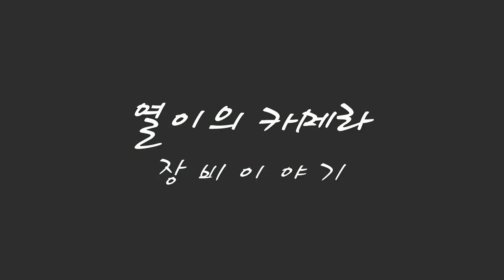★2021.02.16 재입고 제품★ 삼각대가 재입고 되었습니다!!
신형 호루스벤누 QZSD-999HL NEW 항공샷 수직촬영 삼각대가 입고되었고
다른 삼각대도 다 재입고 되었습니다. 제품의 링크는 아래에 있습니다.

★호루스벤누 QZSD-999HL NEW 항공샷 수직촬영 삼각대★

★호루스벤누 EX-25R 999HL 삼각대 확장 마운트 브라켓★

★호루스벤누 A90 핫슈 스마트폰 거치대 삼각대홀더★

★라이트닝 QZSD-Q166E 접이식 스탠딩 모노포드 스탠드★

★호루스벤누 TM-4LN 미러리스 스마트폰 스마트 삼각대★

★호루스벤누 TM-2537H 항공샷 수직촬영 버티컬 삼각대★